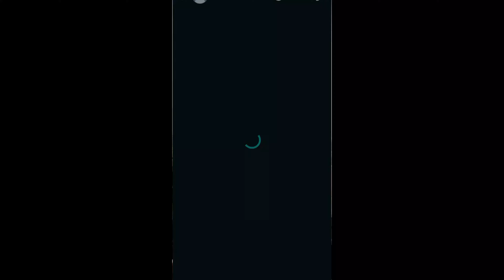WE REWINDED HAPPY NEW YEAR IN 2022, DID YOU SEE WHAT HAPPENED?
HAPPY NEW YEAR 2023 / 2022 REWIND